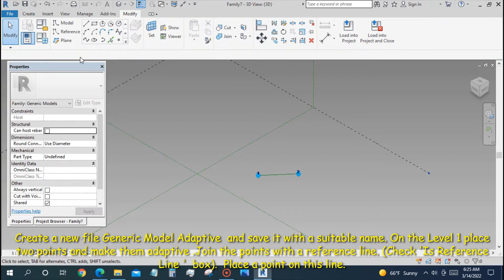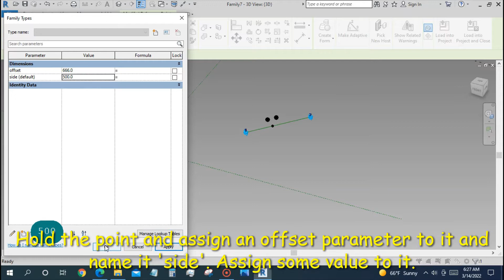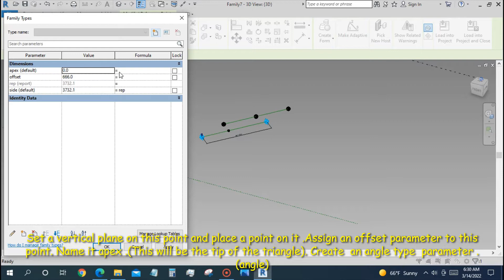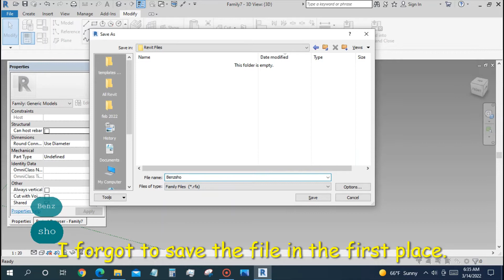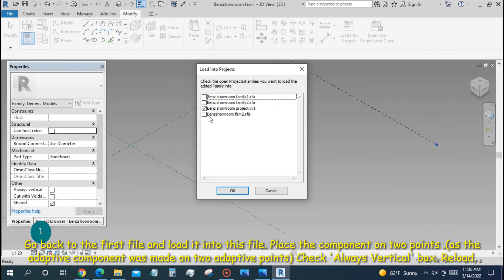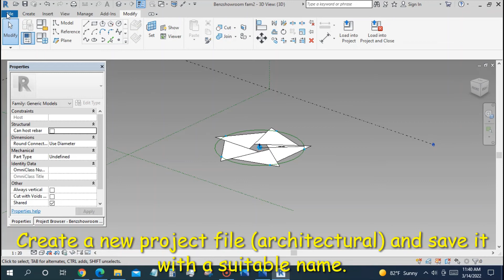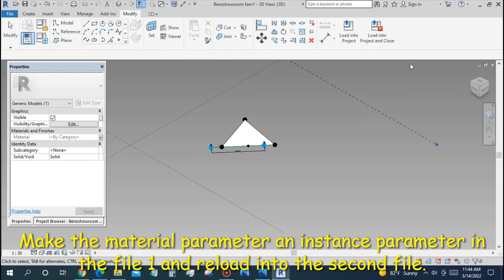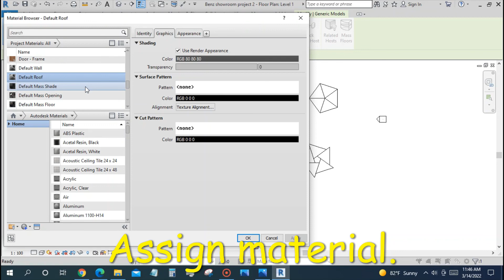Revit Adaptive Parametric Design Tutorial ( Benz Stadium Roof Design)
Hi !  For the files please download this app ! It's free !